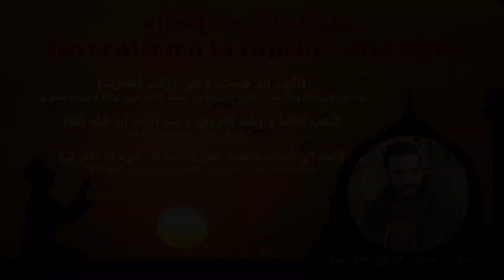L'appel à la prière et l'invocation à la rupture du jeûne de la Grande mosquée de Paris, n°1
Premier jour par Cheikh Omar Charfaoui.
L'invocation à la rupture du jeûne, par Mohammed Farouk Toualbia